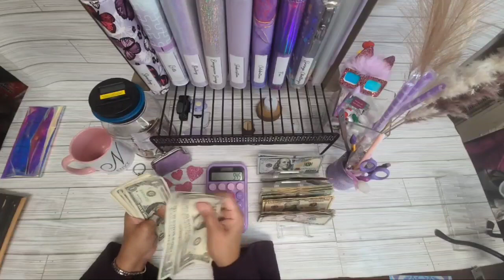Cash Stuffing IS changing my Life !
Cash Stuffing IS changing my Life. After 8 yrs, and coming out of Homelessness

8 yrs ago when I found myself homeless w/a 3 yr old, it was not the ending, it was actually the BEGINNING!

Sometimes, the worst times of our lives is what allows us to think outside of the box, grow, unlearn, relearn, expand, elevate and learn to be limitless.

This is just the beginning for me. Excited for the next 5 years !!!

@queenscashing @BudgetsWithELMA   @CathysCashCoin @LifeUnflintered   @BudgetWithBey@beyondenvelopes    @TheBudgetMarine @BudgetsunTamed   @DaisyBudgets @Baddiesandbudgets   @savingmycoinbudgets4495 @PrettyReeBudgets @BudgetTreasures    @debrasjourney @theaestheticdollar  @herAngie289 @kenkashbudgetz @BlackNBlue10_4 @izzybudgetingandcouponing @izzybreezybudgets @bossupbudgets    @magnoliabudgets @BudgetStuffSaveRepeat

$eNVyseNVelopes

Lady eNVy
23 Poplar St 1

Fetch Code:
YUPQ2